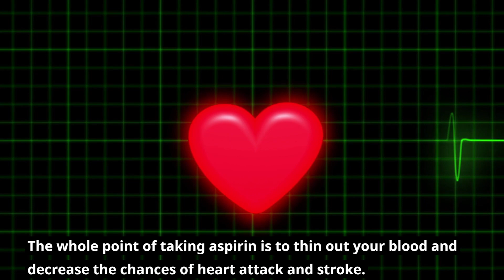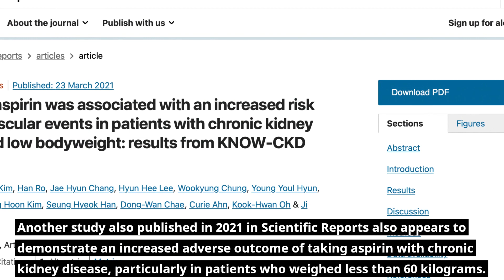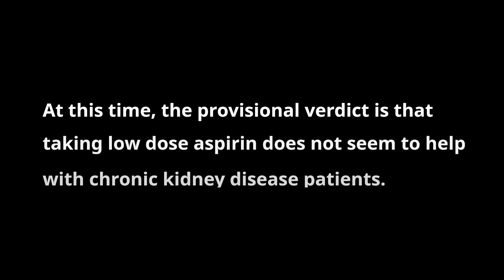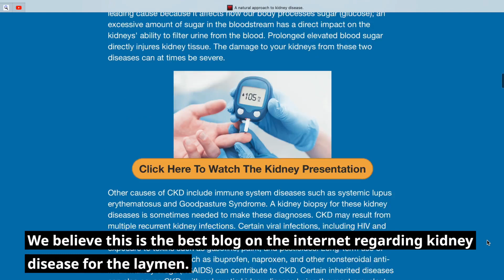Low Dose Aspirin Kidney Disease I Good Or Bad Idea I Good Health Tube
Reverse kidney disease.
Is low dose aspirin for kidney disease a good idea? Find out by watching our video on the subject.
Chapters
00:00 Introduction
00:22 What Is Low Dose Aspirin
01:06 NSAIDs
01:24 What Is The Answer - Taking Aspirin Or Not?
03:16 Reversing Kidney Disease